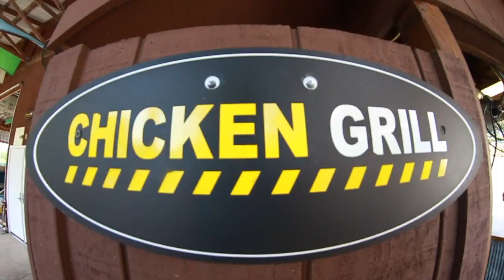I CAN'T BELIEVE THIS HAPPENED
► EDITED BY Austin Raye
► THINGS IN THIS VIDEO ►